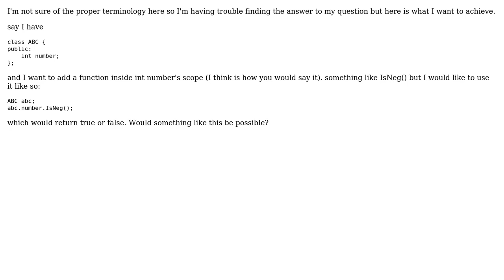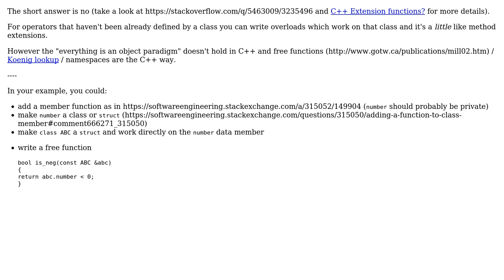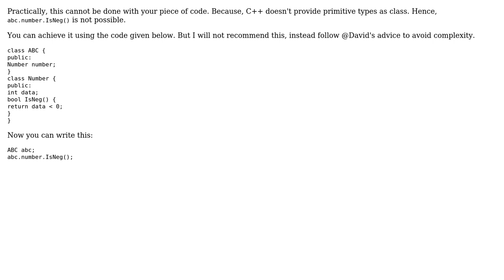Software Engineering: Adding a function to class member (3 Solutions!!)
Software Engineering: Adding a function to class member

With thanks & praise to God, and with thanks to the many people who have made this project possible! | Content (except music & images) licensed under CC BY-SA | Music | Images & others | With thanks to user manlio user Hitesh user drjinx user Andy user 5gon12eder and the Stack Exchange Network Trademarks are property of their respective owners. You are responsible for your own actions.